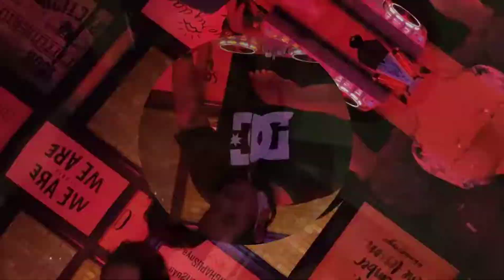NGUNYAH YUK ! CAFE & RESTO BOGOR Ebot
NGUNYAH YUK

With DJ Dway & Buggy

Tonton Sampai Habis yaaa... ada ebot
Direkam pakai:
Gopro Hero 9 Black
Vivo x50pro

Vlog 555 Ngintip DJ Afni Mandi

Bigo username : ANNA AFNI instagram: dj_annaafni

Glumbo Puco

DJ ANNA AFNI & DJ REJASON
Follow Instagram @rejasonsneakerz @djrejason

Cus lsg tonton Video Full nya di Youtubenye Bang